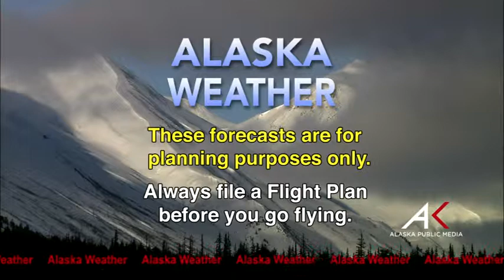April 6th, 2015 - Alaska Weather